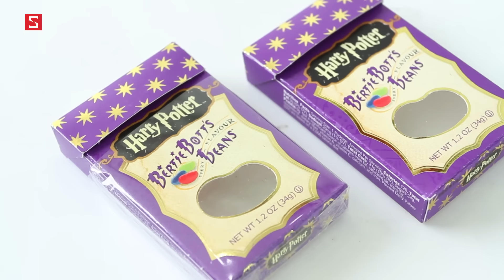HÔM NAY ĂN GÌ - ĂN GỈ MŨI, TRỨNG THỐI cùng thử thách KẸO THỐI HARRY POTTER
Thu thach keo thoi Harry Potter
An keo thoi Harry Potter
Keo thoi Harry Potter nhu the nao
Keo Harry Potter co ngon khong
Hom nay an gi
An gi bay gio Món ngon mỗi ngày
Món ngon vùng miền
Đặc sản miền Bắc, miền Trung, Miền Nam
Món ăn nào đang hot
Quán nào vừa rẻ vừa ngon
Ẩm thực Hà nội, Ẩm thực Sài Gòn
Địa chỉ Ẩm thực ngon nhất, hot nhất